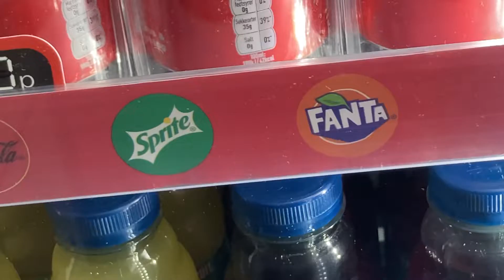Coca Cola Drinks Fridge 777+ ~A.A.MA7UN| 777+ News | Coke |Delizia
Coca Cola Brand Drinks Fridge At Delizia English Breakfast Restaurant Cafe Live 777+ Smile Symbol